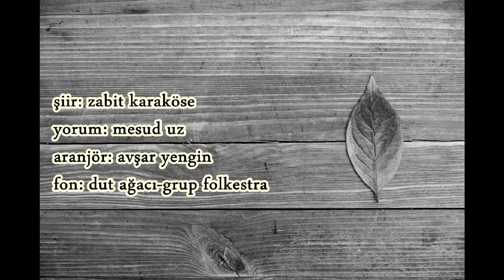Sığınmak Yağmurlara | Şiir: Zabit KARAKÖSE | Ses: Mesud UZ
şiir: zabit karaköse
yorum: mesud uz
aranjör: avşar yengin
fon: dut ağacı/grup folkestra